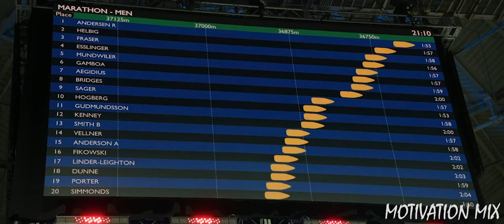THE BEST - MAT FRASER - CROSSFIT MOTIVATION VIDEO